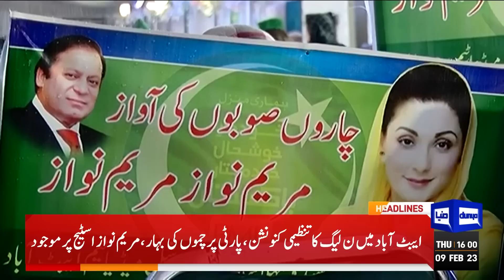IMF's Negotiations On Track | Dunya News Headlines 4:00 PM | 09 February 2023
Not liable to give date for elections, Punjab governor tells LHC

Arrest of PTI leader Amir Dogar, others fans the flames of 'Jail Bharo movement'

PTI leader Amir Dogar arrested from Multan

Islamabad court hands over Sheikh Rashid to Murree police

LHC forms new bench to hear pleas on Punjab interim govt's powers